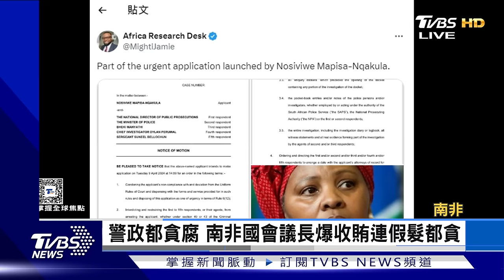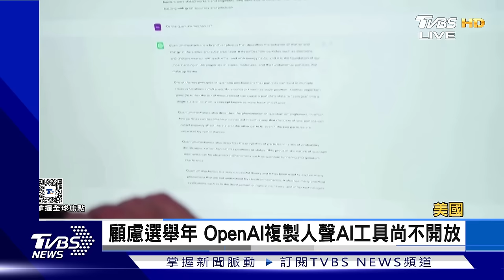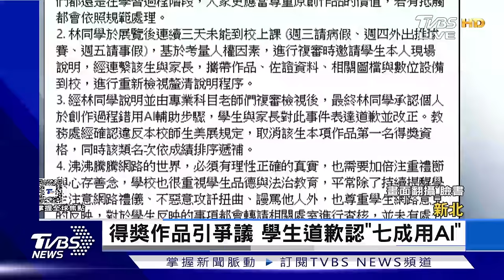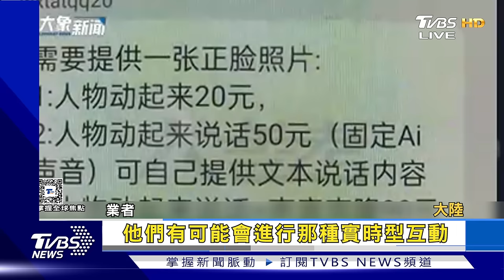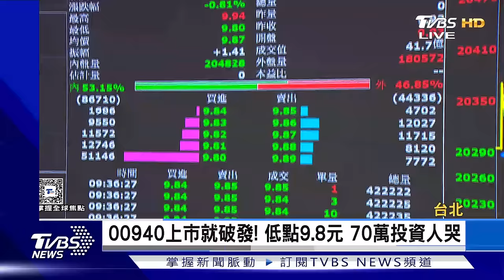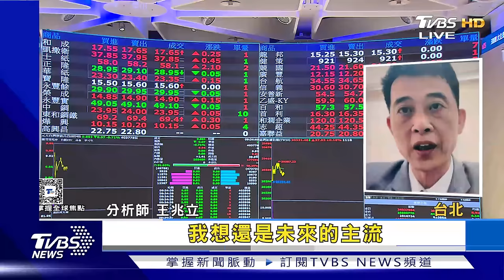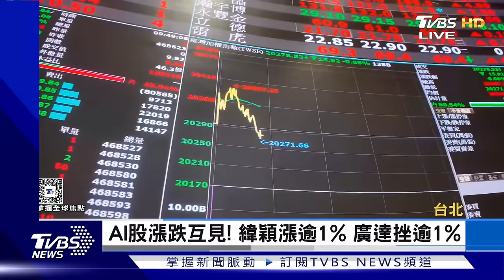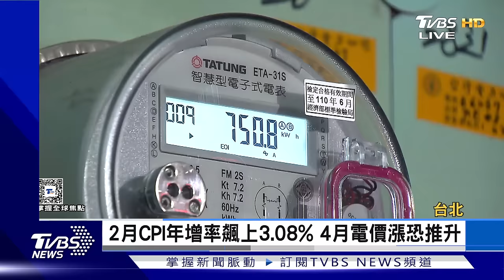【1200完整版】罹癌後 英王復活節首現身 美晶片禁令升級 中難度提高｜葉佳蓉｜FOCUS世界新聞20240401